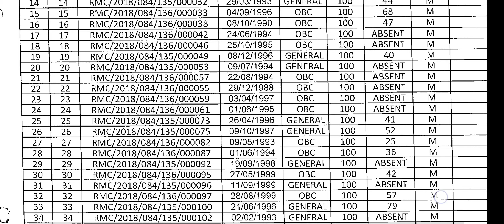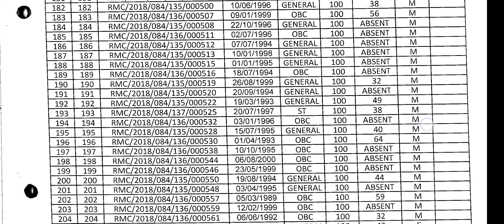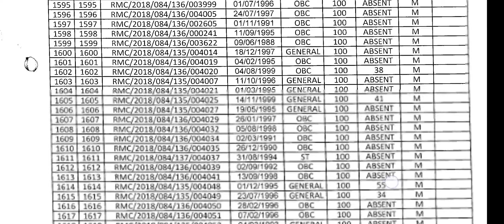Rajkot Municipal corporation| mphw| multipurpose health worker| Result|2021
Health Sanitary and Malaria Inspector
Sanitary Inspector Government job